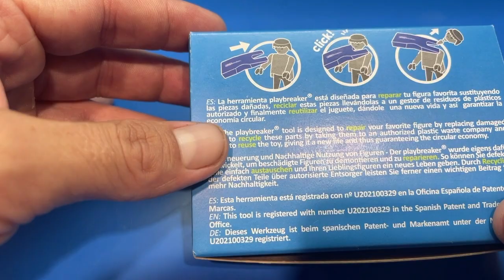Como Desmontar todo tipo de Playmobil Rápido ⚡ - PlayBreaker Desmonta playmobil Gordos y con cuello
¿Cómo desmontar un Playmobil ?
02:10 Desmontar cualquier playmobil adulto
02:18 Desmontar playmobil Gordo
02:51 Desmontar playmobil con cuello frandes
03:38 Desmontar playmobil bañista
04:17 Desmontar playmobil policia con chaleco
04:38 Desmontar playmobil sireno
04:50 Desmontar playmobil con chaleco
05:14 Desmontar playmobil sirena
05:30 Desmontar playmobil flaco
05:38 Desmontar playmobil con cuello
05:50 Desmontar playmobil con chaqueta enano
06:37 Desmontar playmobil niños

TE gusta la herrramienta para desmontar playmobil?

Desmontar Playmobil® para poder reparar una pieza rota o defectuosa (brazos, piernas, manos, etc…) puede convertirse en un problema, ya que es fácil romper o marcar accidentalmente nuestros queridos clicks intentando desensamblarlos.

La herramienta playbreaker® está diseñada para desmontar y reparar tus clicks Playmobil® favoritos sustituyendo las piezas dañadas o defectuosas.

Repara, Recicla y Reutiliza
El principal objetivo de playbreaker® es facilitar la tarea de desmontar Playmobil® para la sustitución de las piezas dañadas por el uso.

Una vez sustituidas, puedes reciclar estas piezas llevándolas a un gestor de residuos plásticos autorizado y finalmente reutilizar el muñeco, alargando su vida útil y fomentando así la economía circular.

Pasos:

Desmonta tu click  de playmobil con playbreaker®.
Sustituye las piezas dañadas.
Recicla las piezas dañadas con un gestor de residuos plásticos autorizado.
¡Listo para volver a jugar!
Además, playbreaker® está fabricado con material plástico reciclado de procedencia postindustrial, cumple con los más exigentes requisitos técnicos y ha sido fabricada en unas instalaciones reconocidas por la agencia española del medicamento.

Seguridad del Producto
El producto playbreaker® ha sido ensayado por AIJU (Instituto tecnológico de producto infantil y ocio), con el fin de garantizar el cumplimiento de La Directiva 2009/48/CE sobre la seguridad de los juguetes.

AIJU realiza los servicios de ensayo según las normativas europeas de seguridad de los juguetes avalados por su laboratorio el cual está acreditado por ENAC (Entidad Nacional de Acreditación). Consulte el alcance de su acreditación aquí.

La herramienta playbreaker® está fabricada en España.

CE. La herramienta playbreaker®, cumple con La Directiva 2009/48/CE sobre la seguridad de los juguetes.

La marca playbreaker® es una marca registrada y la herramienta está patentada.

Donaciones ♥️ ♥️ te pondremos en los créditos de próximos vídeos